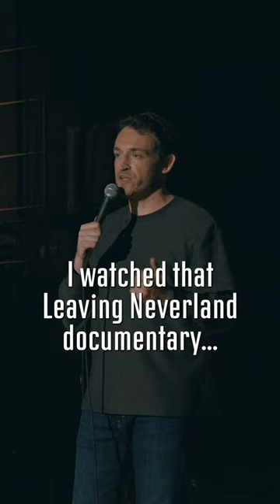LEAVING NEVERLAND | Dan Soder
Here's a 4 year-old joke about a 5 year-old documentary. From "Son of A Gary" on HBO (2019)